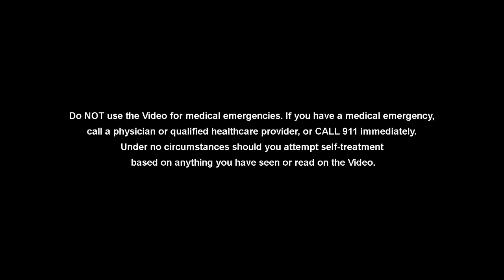Dislocated Shoulder - Everything You Need To Know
In this episode a guest shoulder surgeon discusses shoulder dislocation and shoulder instability.